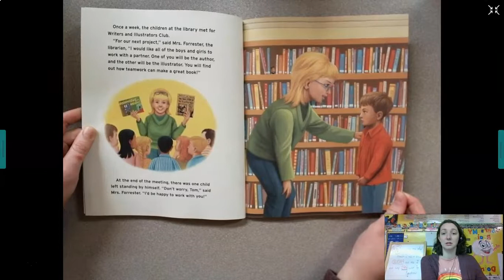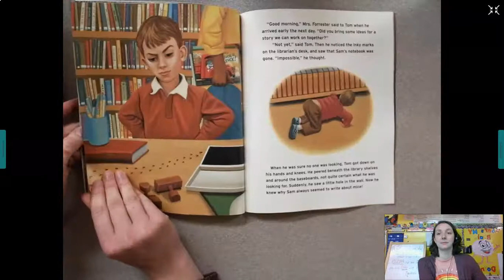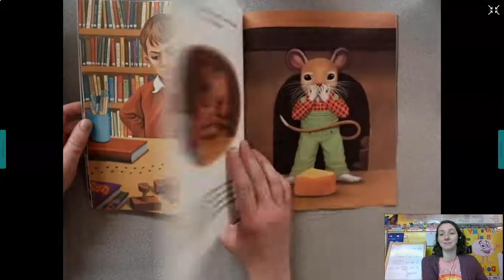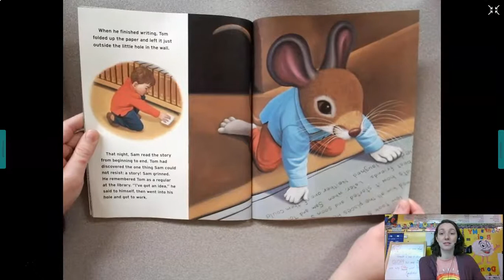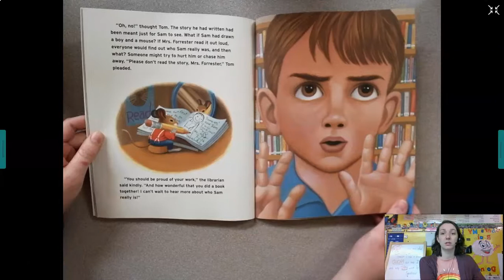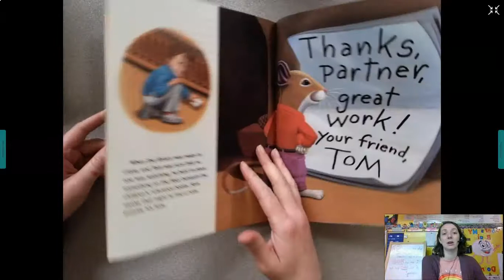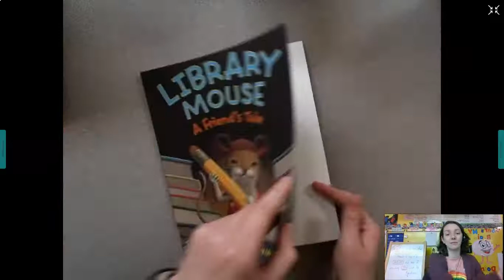Library Mouse: A Friend's Tale Read Aloud (Davis, 2nd)